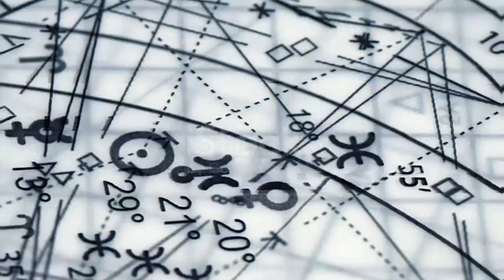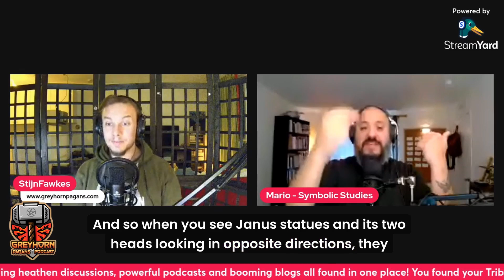X Marks the Spot and the Dualism of Janus with Mario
"signs and symbols rule the world, not words nor laws"
My guest for today is the one and only Mario from Symbolic Studies. The go to guy when you want to learn about symbols, symbolism and the study of symbology. He teaches us all about the symbol of X and it's connection to Janus and trust me when I tell you that there are a lot of connections to be made!

It's been a while since a guest taught me so much and made me see so many connections to things I thought I knew! Mario is such good speaker and 100% knows what he's talking about. I highly encourage everyone to check his stuff out!

-Intro: Witchhouse Requiem by Humanfobia